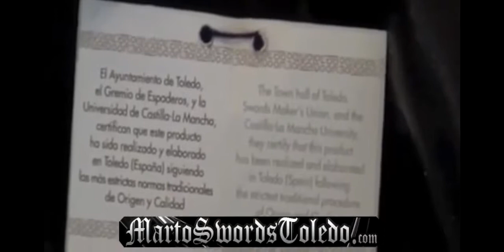Excalibur Sword of King Arthur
Excalibur-magical sword of King Arthur. Pulled out from stone...

Other names of Excalibur: Caliburn, Caledfwlch, Calesvol, Kaledvoulc'h, Caliburnus.
Beautiful recreation of the legendary sword by Marto Toledo Spain.